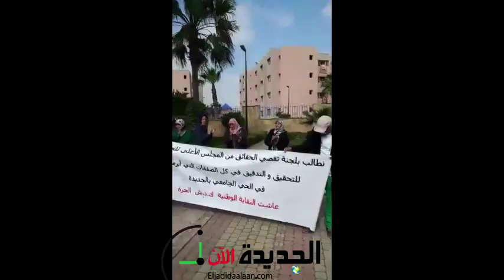موظفوا الحي الجامعي بالجديدة ينظمون وقفة احتجاجية بالجديدة و يطالبون الإدارة بالإستجابة لمطالبهم